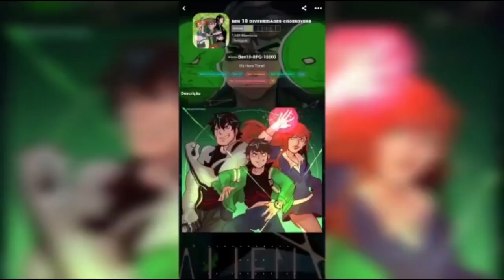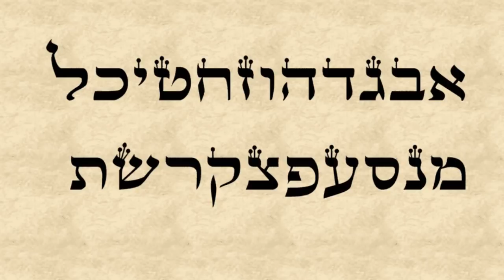BEN 10 - NOMES DO XLR8 EM OUTROS IDIOMAS